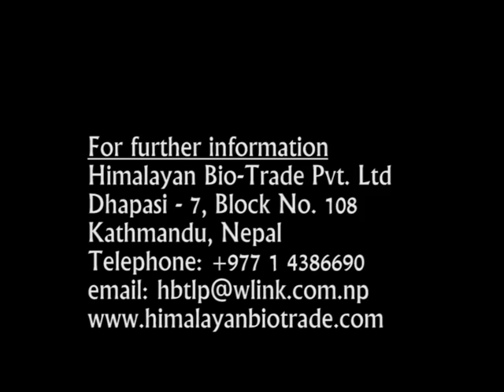Himalayan BioTrade Video on Essential oil